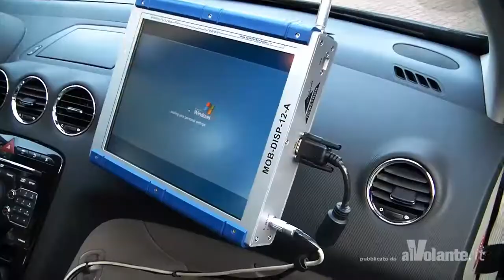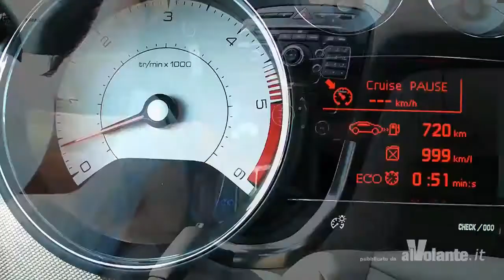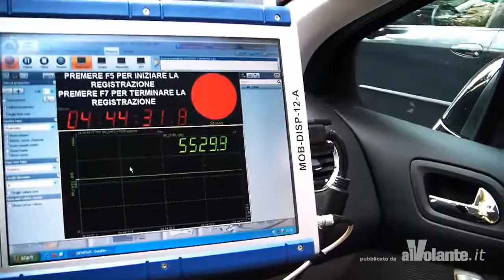Stop&Start: funziona davvero? (2011)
24 ore nel traffico con una Peugeot 308 1.6 e-HDi per verificare quanto si risparmia.